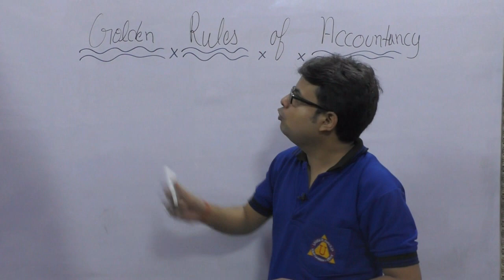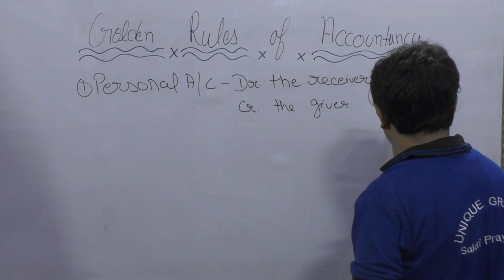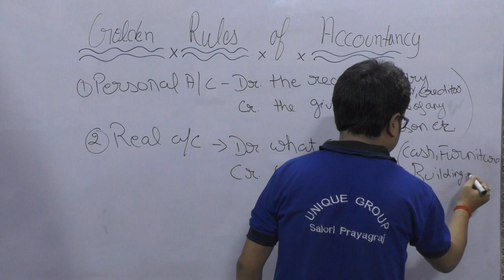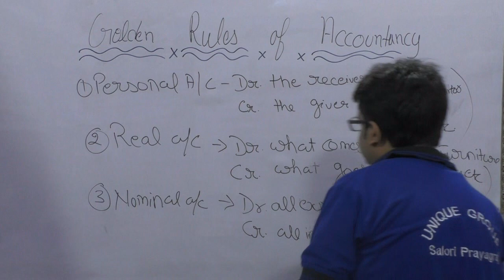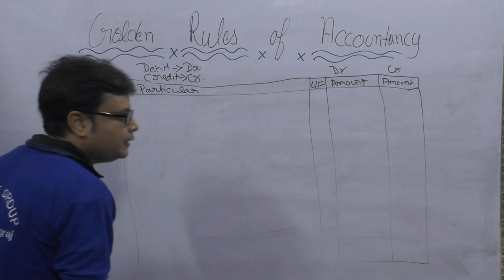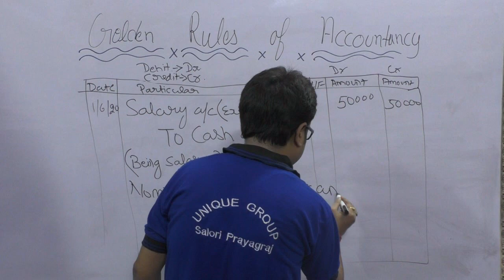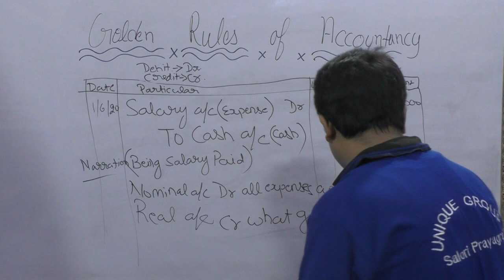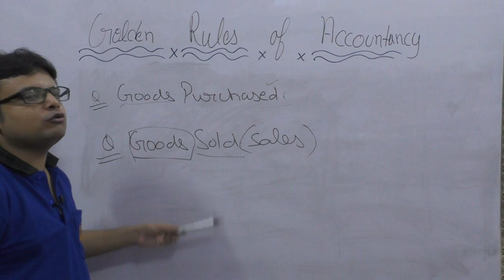golden rules of accounting in Tally (Rules of Debit and Credit in Accounting) In Hindi GST || Day 06